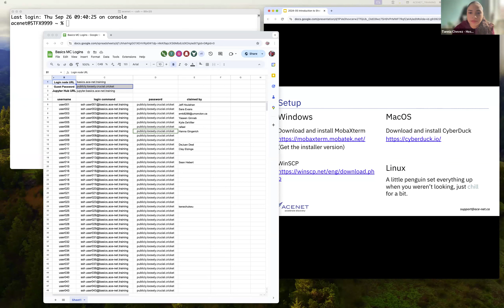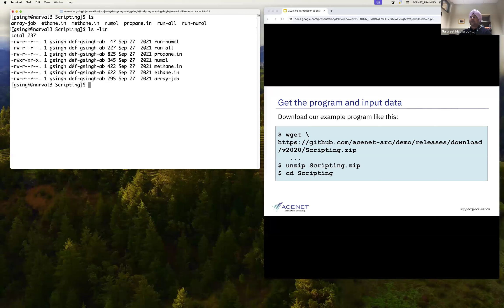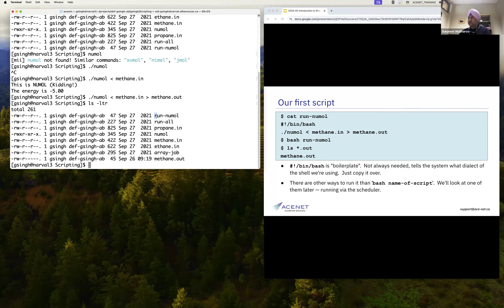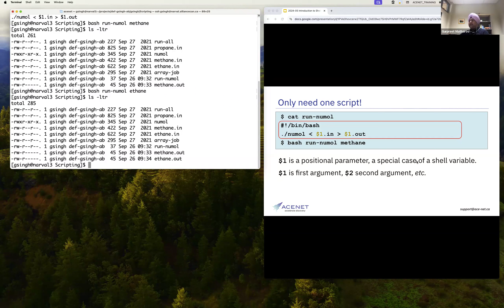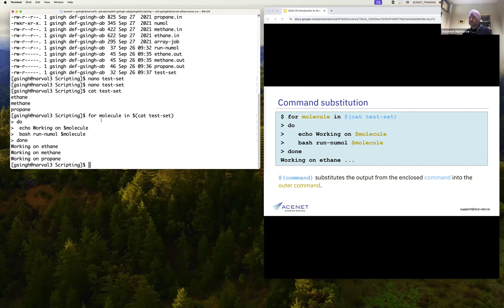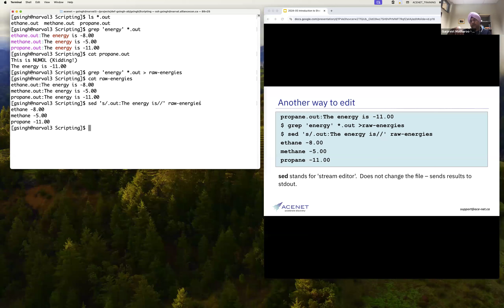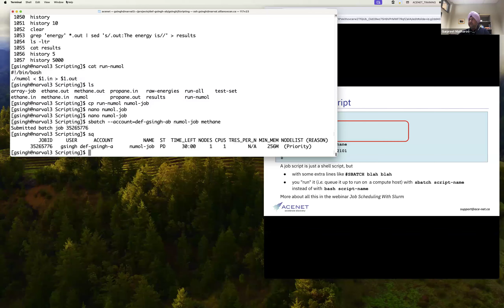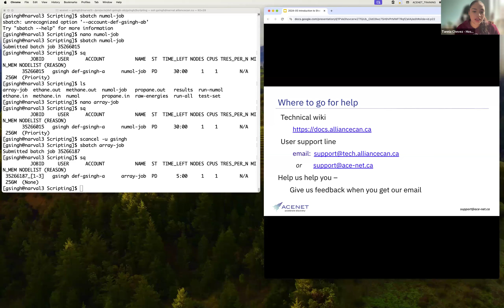ACENET Basics: Introduction to Shell Scripting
This session is designed for both new and experienced shell script users. You’ll learn how to name, locate and set permissions for executable files, take input and produce output. Learn about job scripts, shell variables, and looping commands. Refine your use of shell script to exercise the power of the command line.  Save time, automate file management tasks, and use Linux more effectively.